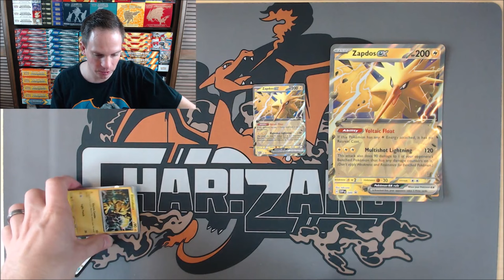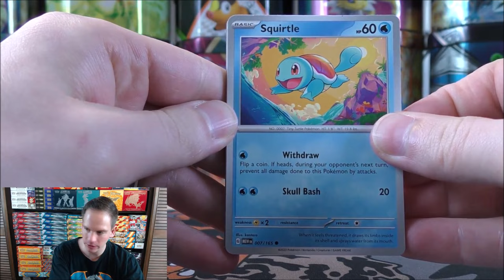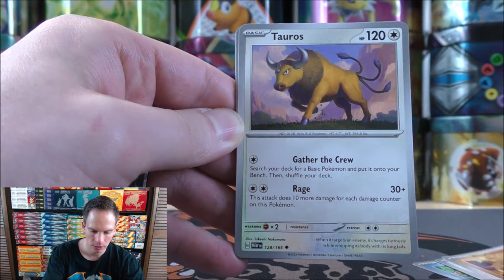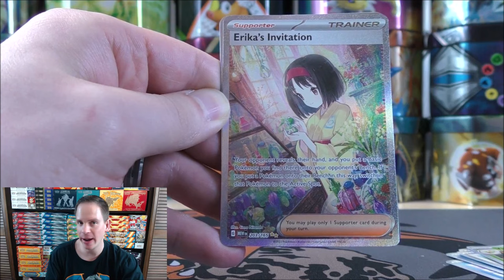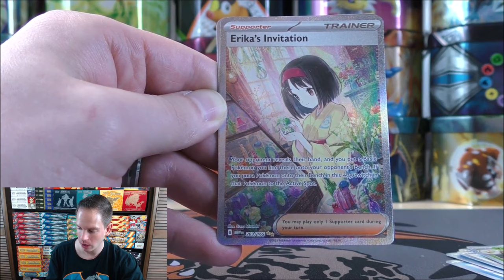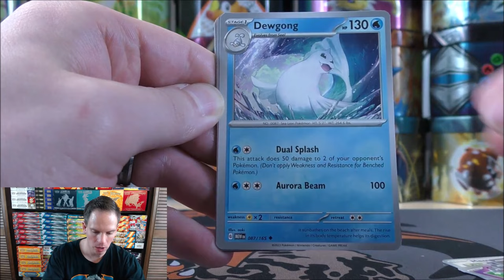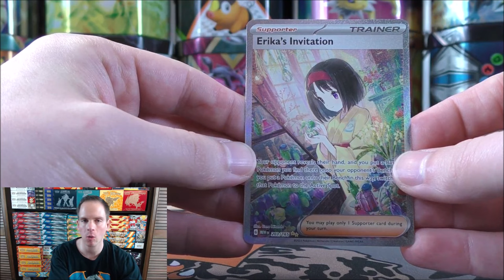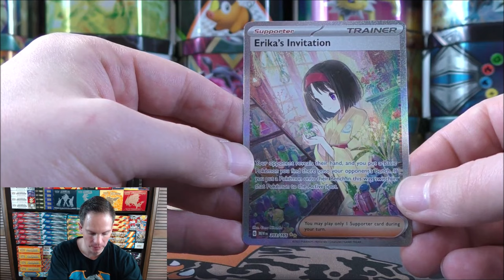Scarlet & Violet 151 Zapdos ex Collection Opening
A Pokemon TCG Zapdos ex Collection box is opened in this video. This brand new product includes 4 Scarlet & Violet 151 booster packs, promo cards of Zapdos ex and Electabuzz, an oversize Zapdos ex, and a TCG Live Code.

I bought this box from Collector's Cache for $21.99.

Chapters:
0:00 Introduction
1:41 Product Unboxing
3:50 Booster Pack Opening
8:46 Summary of Pulls